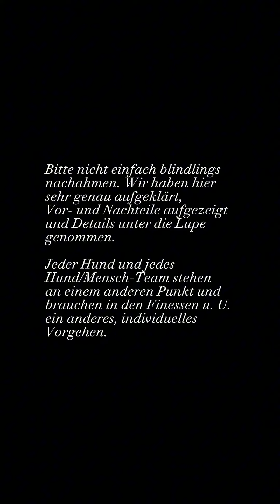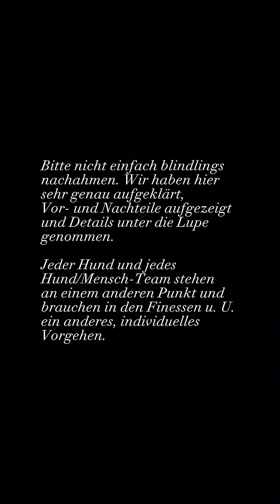Hund ans Fahrrad gewöhnen | Das gilt es zu beachten!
Junge Hunde ans Fahrrad gewöhnen - das war unser Trainingsthema an jenem wunderschönen September Morgen. 🚴‍♀️🐕✅️

Ja, dieses Rad hat keine Hunde-Velostange. Und ja, die TN führen ihre Hunde an der Leine und sogar am Halsband! Falsch? Schlimm? Gefährlich? 😱🚫‼️

In etwa so gefährlich, wie Radfahren generell halt so ist. Aber wenn man auf gewisse Punkte achtet, def. halb so wild. 😉🤗

Man muss nat. schon wissen was man tut. Deshalb sollten solche Szenen (und das sind halt wirklich immer nur kleinste Ausschnitte und Inspirationen) nicht einfach blindlings nachgemacht werden.

Wir haben unsere TN sehr genau aufgeklärt, über die Unterschiede, die jeweiligen Vor-und Nachteile und allgemeinen Risiken und Nebenwirkungen. Sie kennen ihren "Trainingsstand" und können nun realistisch einschätzen, wann sie was und wie anwenden. Selbstbestimmt und eigenverantwortlich. 😁🥰🙌